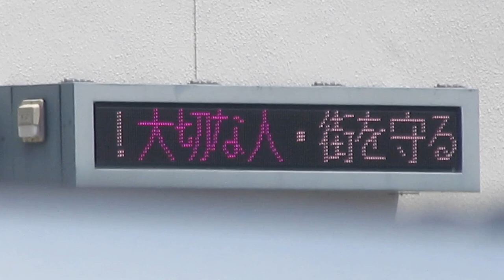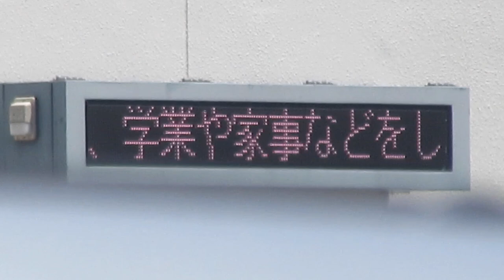横浜市消防局 緑消防署 LED電光掲示板